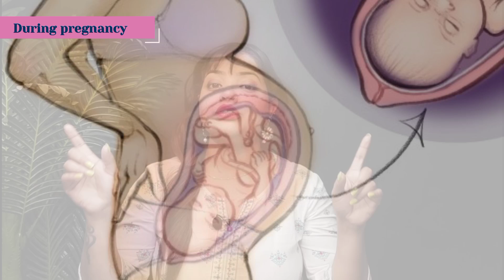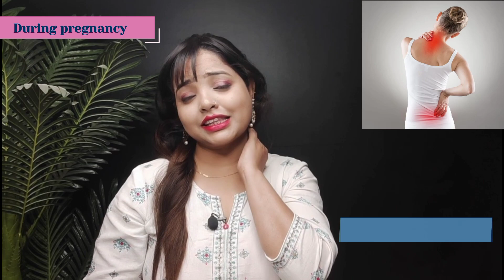Baby Movement During 7th,8th or 9th Month Pregnancy| देखिये शिशु गर्भ में कैसे घूमता है!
85 साल के दादी मां ने बताए हुए लक्षण/Pet me ladka hai ya ladki kaise pata kare ?5 baby boy symptoms